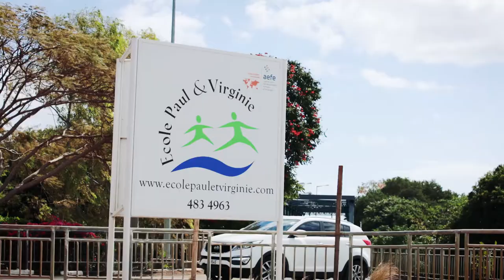Les Vues du Rempart, Tamarin Mauritius | Pam Golding Properties